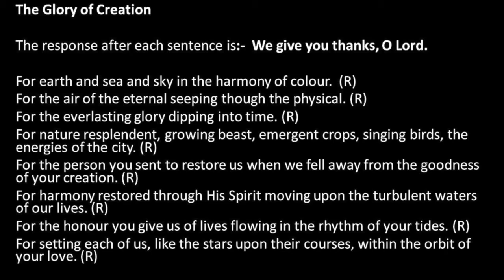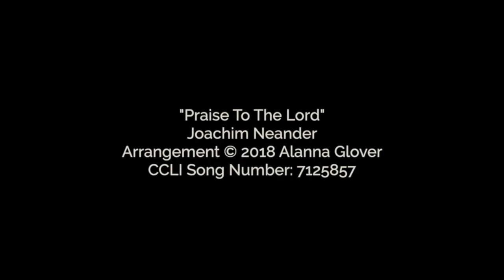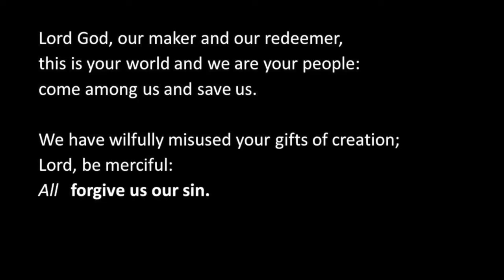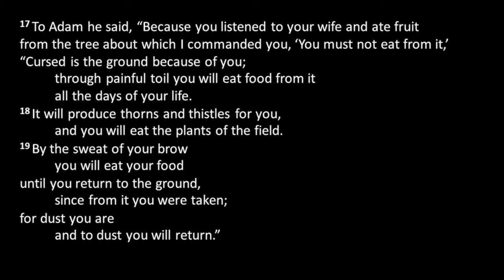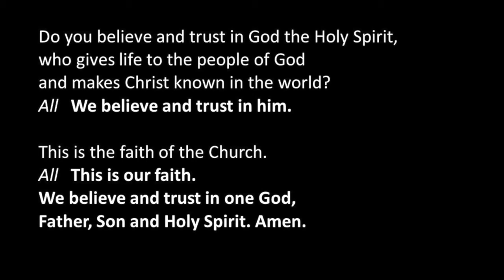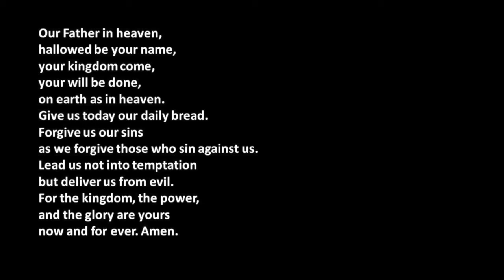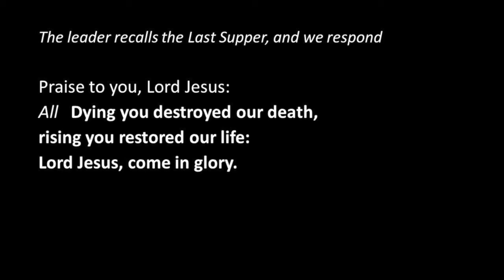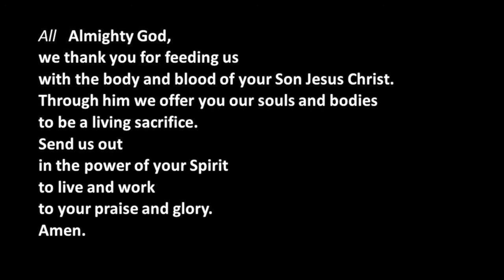Sunday 4th October 2020 - You were made to depend on God (Harvest Thanksgiving)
Barbara leads us in a Harvest Thanksgiving as we continue to learn about our identity as humans from Genesis 1-3.